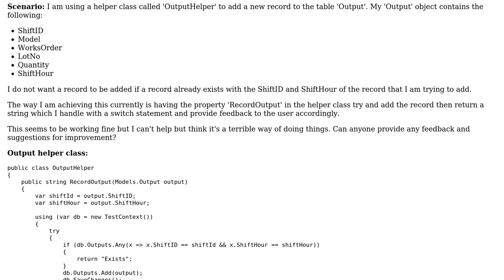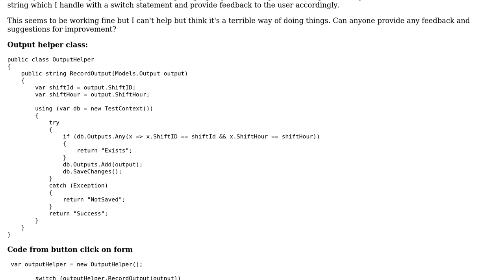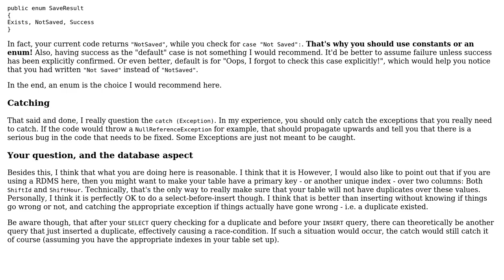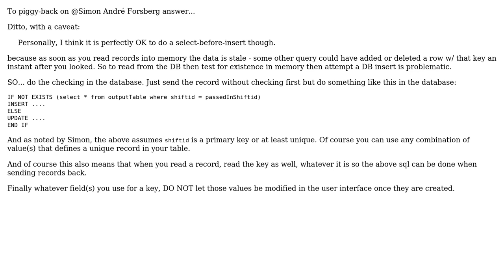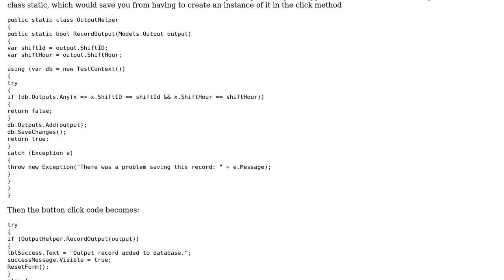Code Review: 'Better' way to handle adding a record (3 Solutions!!)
Code Review: 'Better' way to handle adding a record

With thanks & praise to God, and with thanks to the many people who have made this project possible! | Content (except music & images) licensed under CC BY-SA | Music | Images & others | With thanks to user Simon Forsberg user Roger user radarbob user Jimsan and the Stack Exchange Network Trademarks are property of their respective owners. You are responsible for your own actions.